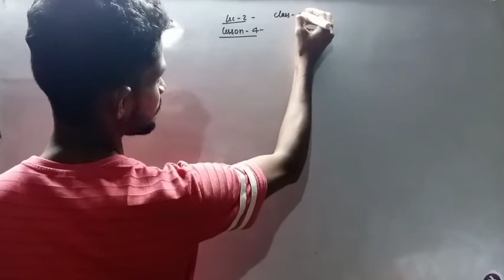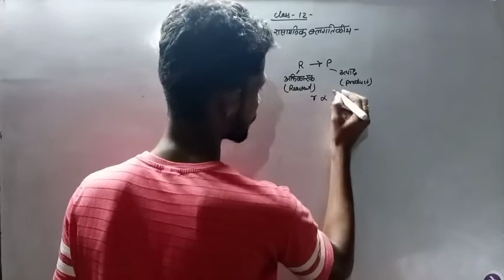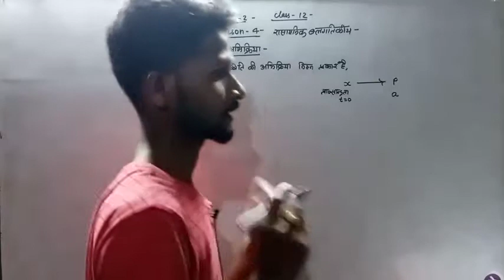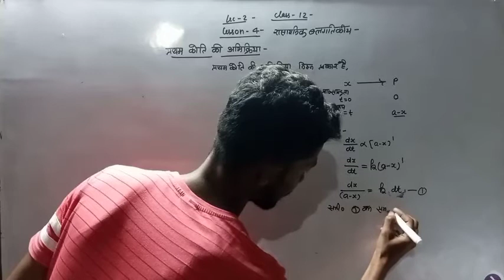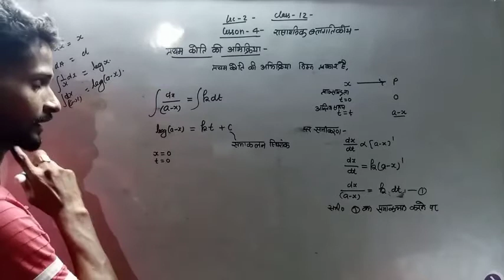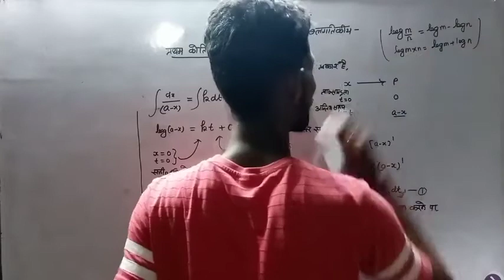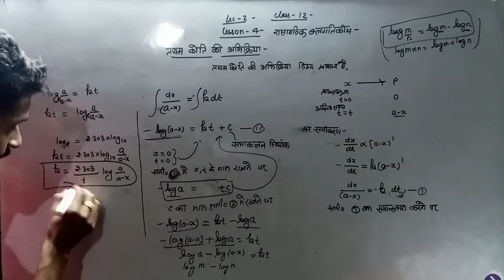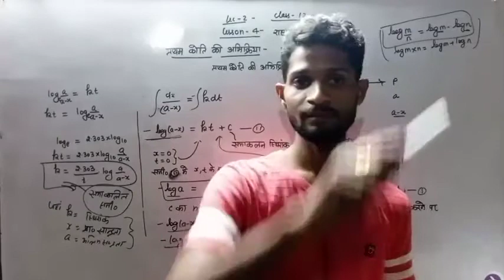प्रथम कोटि की अभी क्रिया (1st order reaction) class-12(Lesson-4)lec.2|| by-alok sir#chemicalkanitics